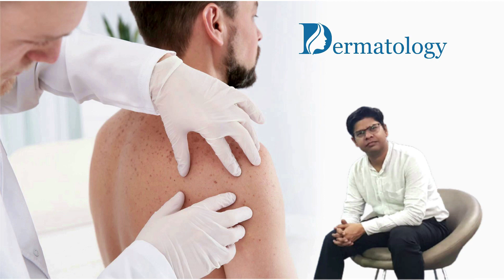Laser Hair Removal Frequently Asked Questions| Dr. Rohit Goel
In this video we’ve put together a compilation of laser hair removal frequently asked questions so you can understand the increasingly popular procedure.
Some of the questions covers in this video are
1. How many session required for complete hair reduction?
2. Does using Razor in between Laser Treatment can cause growth of hard hairs?
3. What should the direction of rays off in treatment?
4. Does Laser Hair Reduction is also useful in Skin Tone?
5. What happens if someone Miss a Laser Hair Removal session?
Get expert opinions on skin and hair treatments from professionals at DTC Skin Clinic. Get in touch with expert dermatologists at DTC Skin Clinic.
Clinic –
📍14 Avenue Market, Above Dominos, Gaur City 2, Greater Noida.
📍Ram Nagar, Mandoli Road, Shahdara, Delhi 32.
📍12 Model Basti, Near, Filmistan, Delhi 110005
📍Karawal Nagar Road, (Opp. Mavi Hosp.) Delhi. Ph- 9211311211
0:00   Introduction
0:30   How many session required for complete hair reduction?
01:16 Does using Razor in between Laser Treatment can cause growth of hard hairs?
01:43 What should the direction of rays off in treatment?
02:43 Does Laser Hair Reduction is also useful in Skin Tone?
03:46 What happens if someone Miss a Laser Hair Removal session?